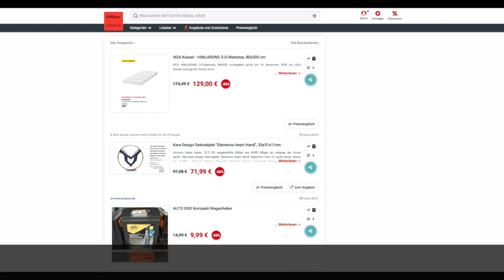Schnäppchen/Billiger des Tages 13.11.20 - Kare Design Dekoobjekt "Elements Heart Hand"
Heute ist Schnäppchen/Billiger des Tages - Kare Design Dekoobjekt "Elements Heart Hand".